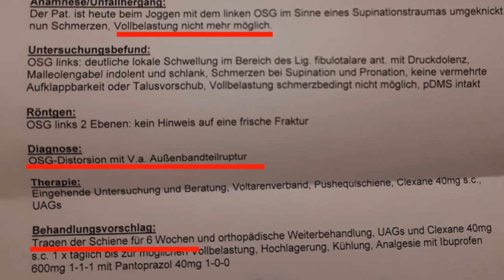FDM Fascial Distortion Model: Acute Ankle Sprain in a runner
Running champion Christof Jankowski from Hannover 96 twisted his ankle after the Herman- Löns- Park Run in Hannover, Germany. He had strong pain and went to the emergency unit in the Clementinenhaus hospital in Hannover for an examination. They did an X- Ray and it was no structural damage obvious. A suspected partial tear of ligaments. "Treatment" consisted of 6 weeks orthesis and immobilization. Directly from the hospital Christof Jankowski came to the clinic agora in Hannover where he was diagnosed and treated according to the Fascial Distortion Model (FDM) after Dr. Stephen Typaldos D.O.